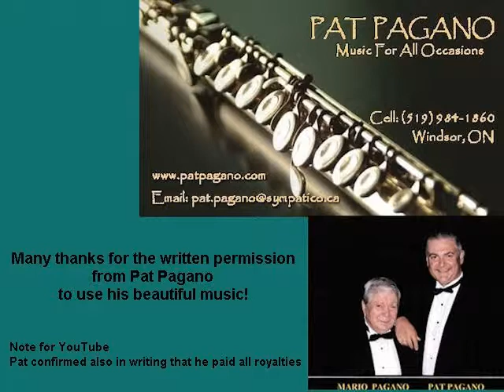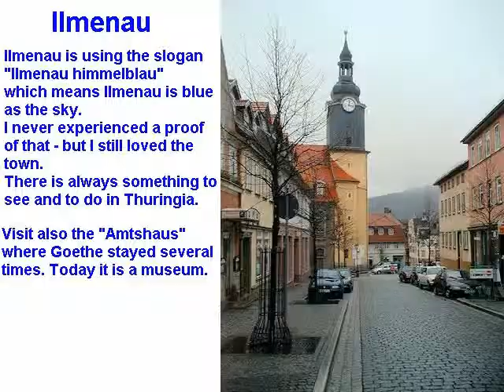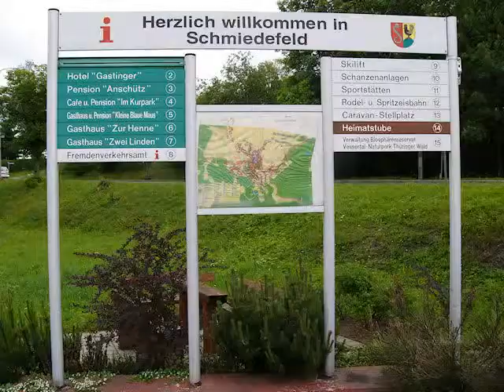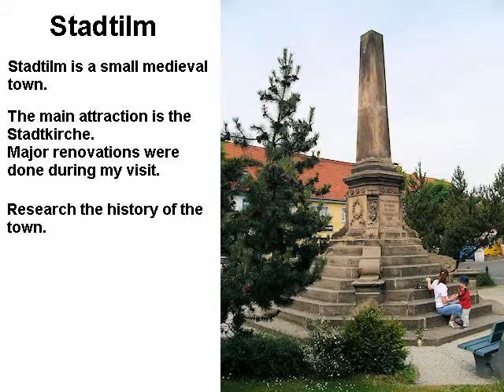Impressions of the Ilmkreis Ilm Region), Thuringia, Impressionen vom Ilmkreis Thüringen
Outdoor activities,  culture and history are the main attractions of this region. Sportliche Aktivitäten, Kultur und Geschichte sind die Hauptattraktionen.